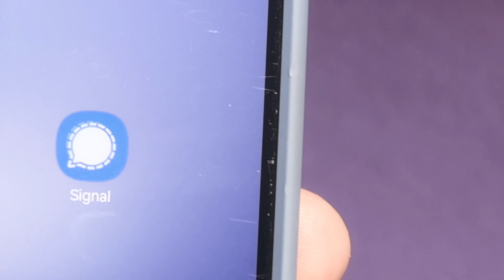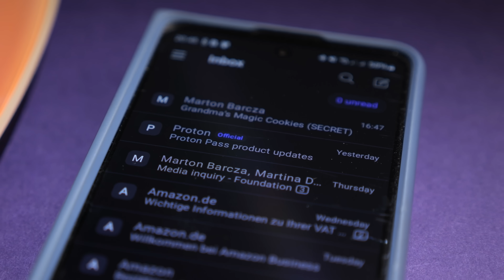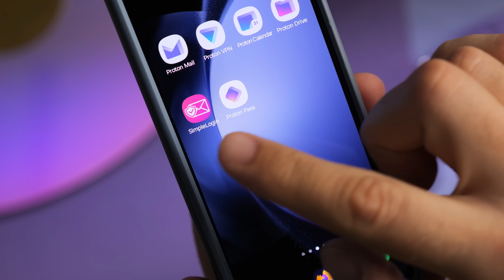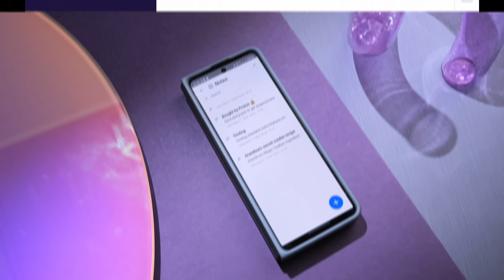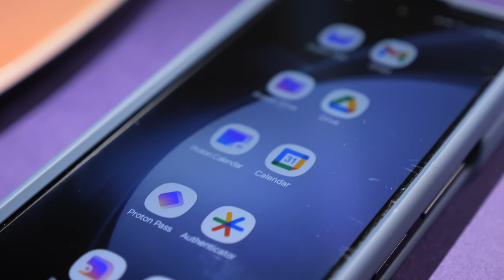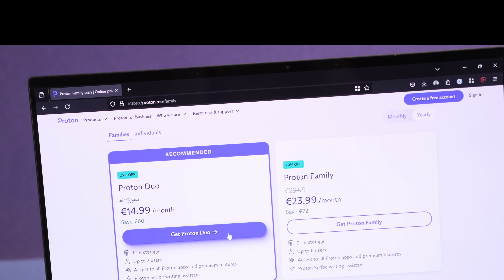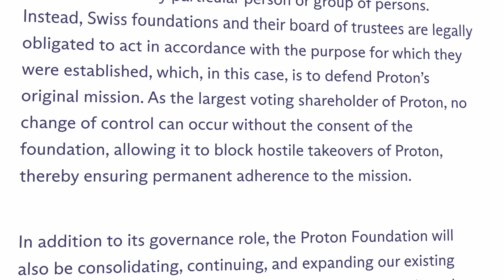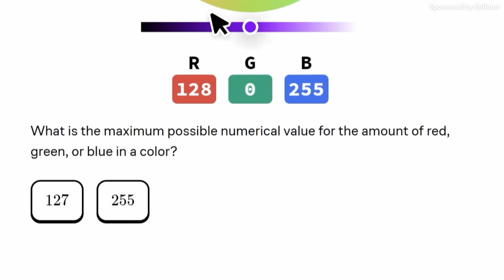A tech company you can actually like!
Tech companies are often seen as either big and evil or nice, but small. Proton proves there is another way.

►►► TechAltar links ◄◄◄

►►► Attributions & Sources ◄◄◄

Stock images by Getty & AP Archive